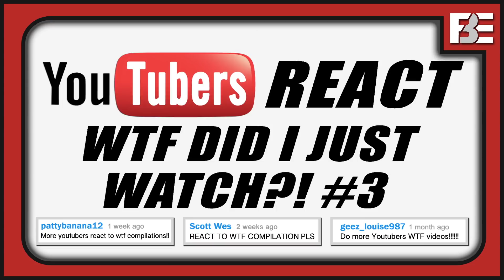YOUTUBERS REACT TO WTF DID I JUST WATCH COMPILATION #3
WTF DID I JUST WATCH COMPILATION reacted to by YouTubers! Original videos linked below!

Content featured in this episode:
Meow meow I am a cat

恐怖動画！古民家に現れた隙間男！ Stalking Vampire 1

FBE’s goal is to credit the original links to the content featured in its shows. If you see incorrect or missing attribution please reach out to credits at finebrosent.com

Follow FBE:
Associate Producer - Ethan Weiser
Production Coordinator - Cynthia Garcia
Production Assistant - Kenira Moore, Locke Alexander, JC Chavez,
Lauren Hutchinson, Oscar Ramos
Editor - Cara Bomar
Assistant Editor - Kelsey Houser

YouTubers React #140 - YOUTUBERS REACT TO WTF DID I JUST WATCH COMPILATION #3